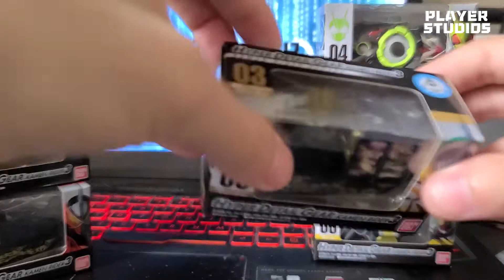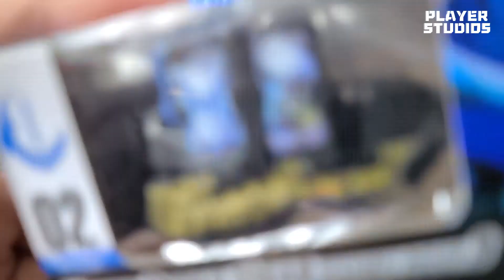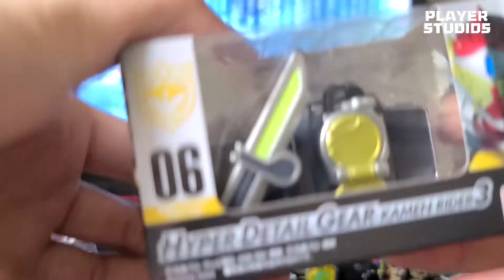11/12/2020《Player Studios》EP62 -【開盒】迷你腰帶??可以變身??【Hyper Detail Gear Kamen Rider 3】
今集同大家開盒。而開嘅就係...【Hyper Detail Gear Kamen Rider 3】幪面超人迷你變身腰帶。依盒嘅商品究竟有咩咁特別呢?同平時DX腰帶又有咩分別呢??仲有究竟可唔可以變身呢??留意今集就會知啦。。。